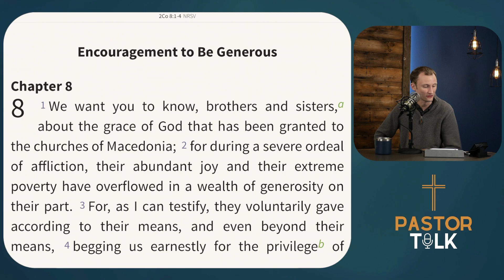Growing in Gratitude | Faith Resolutions | Pastor Talk Podcast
With this episode, Pastors Clint and Michael begin a new series exploring how each of us can resolve to follow Jesus Christ through new practices in the New Year. Today, they explore how practicing gratitude can be a transformative spiritual discipline within the Christian life.

Please share this series with anyone who you think would like to deepen their faith this year!

Did this conversation raise a question or do you have an idea for a future series? We would love to hear from you!

Pastor Talk is a ministry of First Presbyterian Church in Spirit Lake, IA